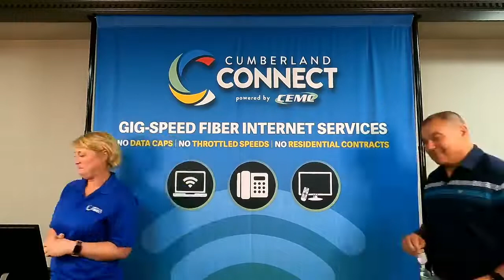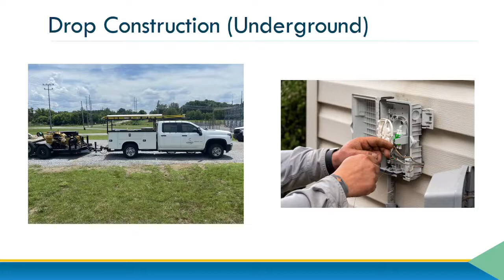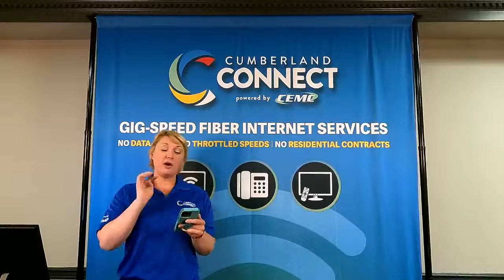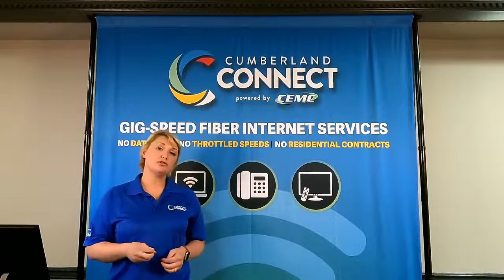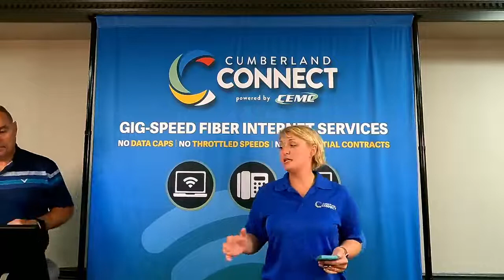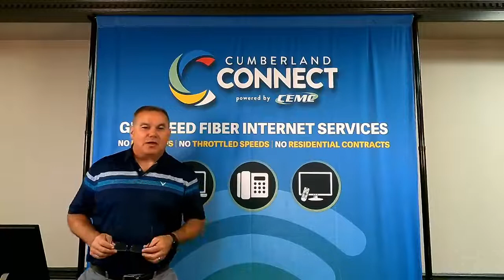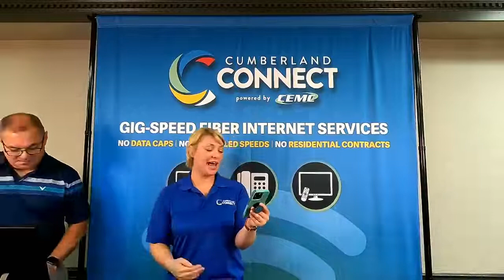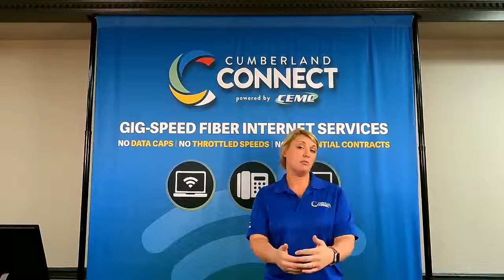Phase 4 Announcement: Facebook Live July 2022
We are so excited to officially announce Phase 4 of our fiber network build-out! Join us as our team covers questions about construction, CCFiber services, what to expect, and more.